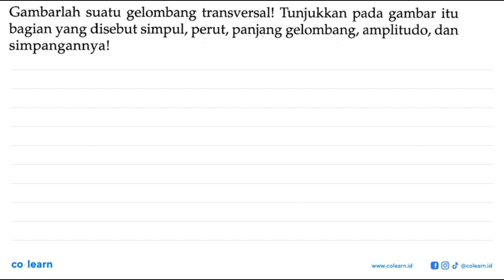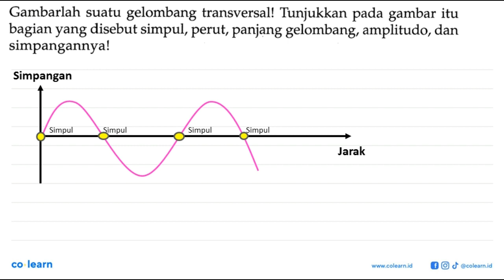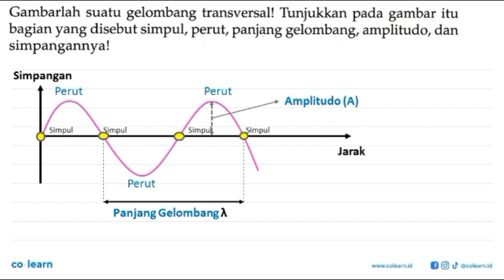Gambarlah suatu gelombang transversall Tunjukkan pada gambar itu bagian yang disebut simpul, peru...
Gambarlah suatu gelombang transversall Tunjukkan pada gambar itu bagian yang disebut simpul, perut; panjang gelombang, amplitudo, dan simpangannyal

Topik atau Materi: Gelombang Transversal dan Longitudinal - Getaran dan Gelombang - Gelombang Mekanik - Fisika Kelas 8 SMP -

00:00 : Bedah Soal
01:00 : Konsep, rumus dan pengertian Gelombang Transversal dan Longitudinal
01:18 : Langkah penyelesaian soal
01:07 : Jawaban akhir
01:37 : Penutup